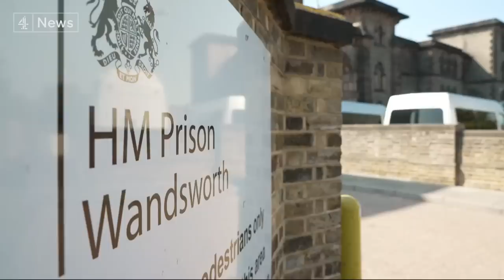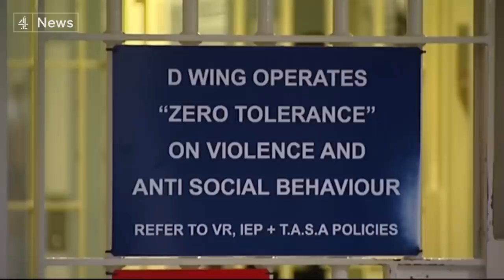Daniel Khalife: Police confirm first sighting of prison escapee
Police are said to be working "night and day" to track down terror suspect Daniel Khalife, in London and beyond.

So far the appeal for information has brought more than a hundred calls from the public including the reported sighting on Wednesday morning - which they say could be "very significant".

But the former soldier is still on the run - amid more questions about how he managed to escape.